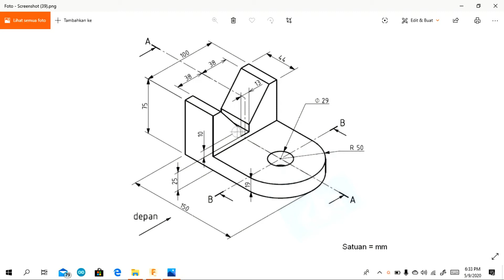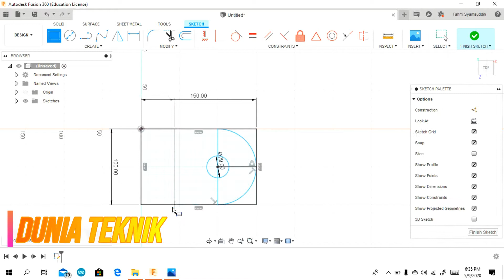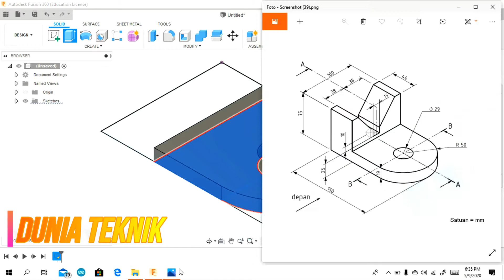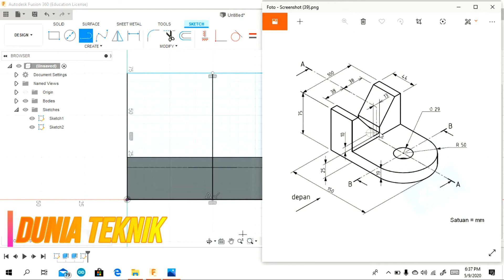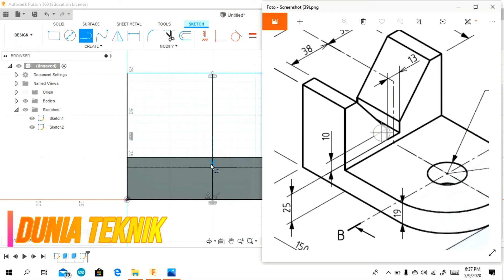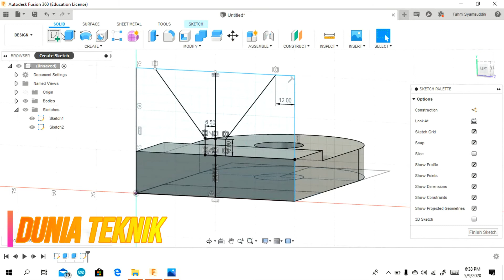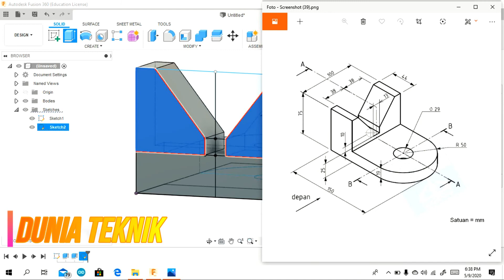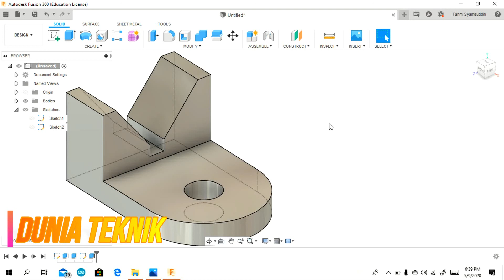Fusion 360 Tutorial Indonesia Latihan 25 Beginners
Mempelajari sebuah apk SOFTWARE design sangat menjanjikan bagi kalian
apalagi kamu ahli dalam bidang tersebut karena di indonesia seorang design mechanical masih (drafter) masih terbilang sangat kurang

jadi kali ini saya akan mengajarkan atau memperlihatkan kepada kalian sebuah tutorial yang sangat baik dalam proses pengaplikasikan apk software DESIGN Autodesk Fusion360.

jangan lupa bagi anda untuk terus mendukung channel kami agar kami dapat terus semangat untuk membuat video-video terbaru seputar dunia design software mekanik bagi kalian

Kamu cukup dukung channel kami dengan cara

makasih sebelumnya

Anda ingin request job/gambar (free/gratis)
Info :
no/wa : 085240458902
Dm ig : Duniateknikk